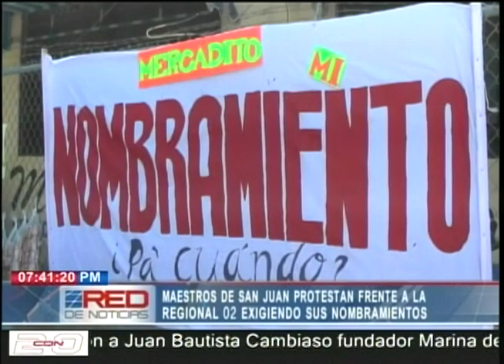Maestros de San Juan protestan frente a la regional 02 exigiendo sus nombramientos